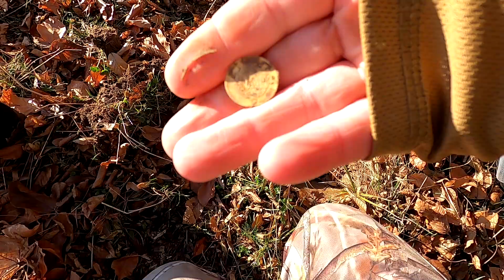Arma unui Războinic Neglijent! Detectie Metale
Arma unui Războinic neglijent  care si-a  pierdut-o
Oare a pierdut-o înainte sau după luptă?

The weapon of a careless Warrior who lost it Did he lose it before or after the fight?

Salut ! Pe data de 1 decembrie 2021 am iesit la o detectie alaturi de colegii mei din echipa RO Detecting si am avut parte de ceva inedit colegul nostru Marius a descoperit probabil un varf de lance , mentionez ca obiect este predat muzeului judetean

Echipa RO Detecting va multumeste pentru vizionare si va mai asteptam!